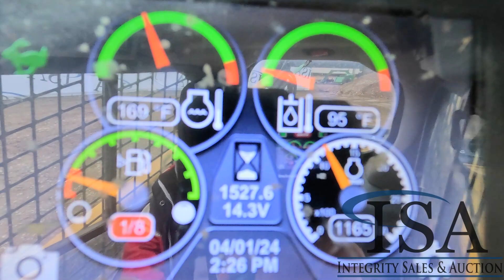33376 - 2022 Caterpillar 289D3 Skid Steer Will Be Sold At Auction!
2022 Caterpillar 289D3 Skid Steer Will Be Sold At Auction! for all the auction details!